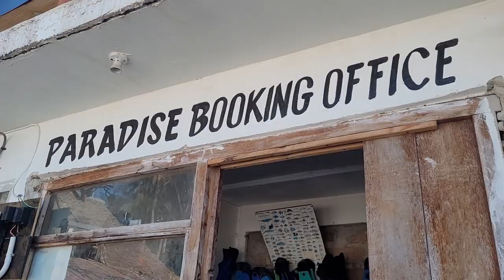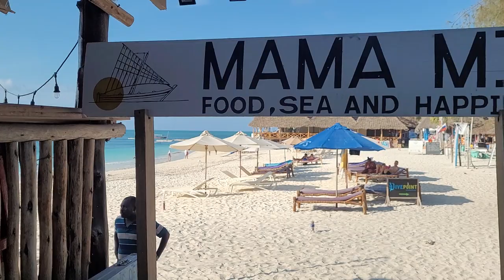Sunset Cruise Intro on Nungwi Beach on Zanzibar Island- Tanzania Nov 2021 Journey of a Lifetime Tour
Highlights from our Tanzania Nov 18 - 29, 2021 Roots & Culture Tour.  This is paradise in the tropics from Arusha to Zanzibar Island to Dar es Salaam. Join our next Journey of a Lifetime to Ghana May 24 – June 5, 2022; Tanzania Nov 17 – 28, 2022; Ghana Dec 24, 2022 to Jan 5, 2023 and Senegal & The Gambia March 31 - April 10, 2023. Visit our website for details on future Africa Tours & Investments Subscribe to our YouTube channel and get all of the video highlights View our photo galleries on FB Twitter IG Email me at or Bomani Technology: Service-Support-Consultation.